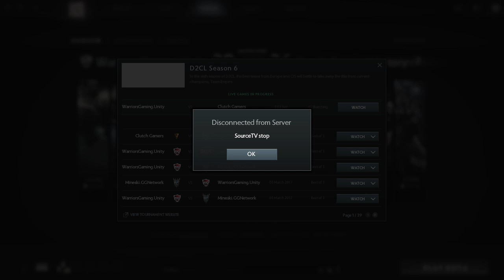WG.Unity vs Clutch Gamers Mr. Cat Invitational Season 2 Game 2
Mr. Cat Invitational Season 2
clutch gamers vs wg.unity
Commentary by AnneDroid & Trent